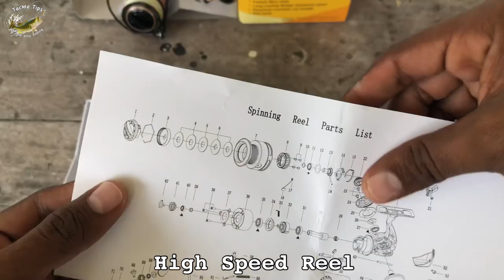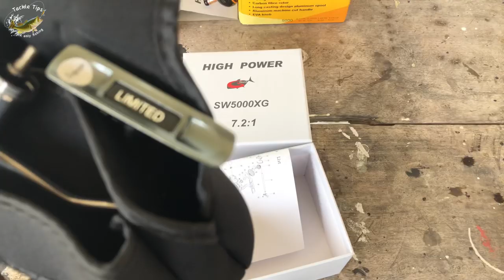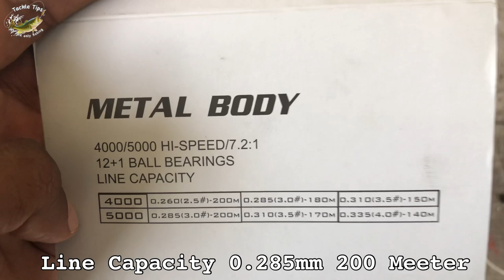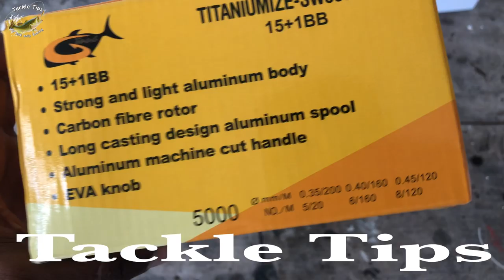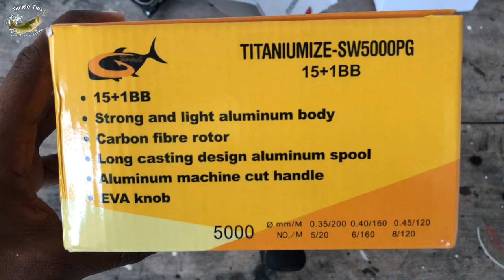G Tech Extreme Power | G Tech High Power | G Tech Titaniumze Reel Review In Malayalam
G Tech Extreme Power | G Tech High Power | G Tech Titaniumze Reel Review In Malayalam | Kerala Fishing | tackle Tips

G-Tech Extreme power weight 340gm
G-Tech High Power Weight 340Gm
G-Tech Titaniumze Reel weight 400gm